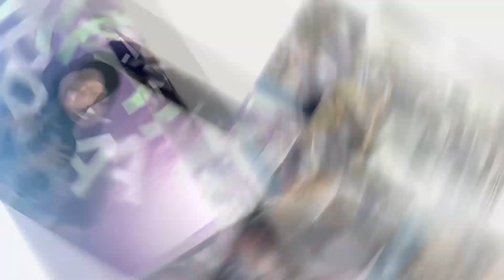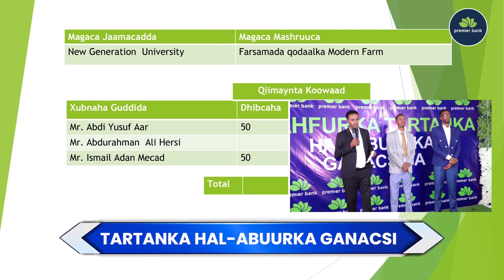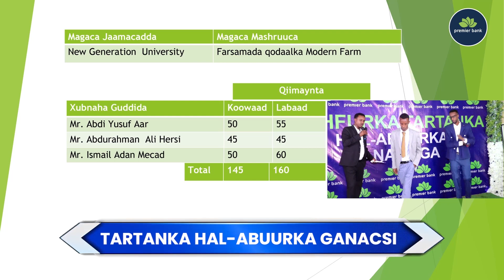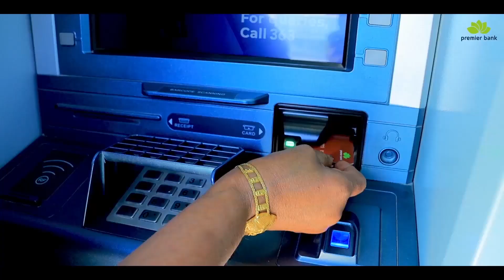Barnaamijka Tartanka Hal abuurka Ganacsiga Ardayda Jaamacadda New Generation Xalqadda 9aad